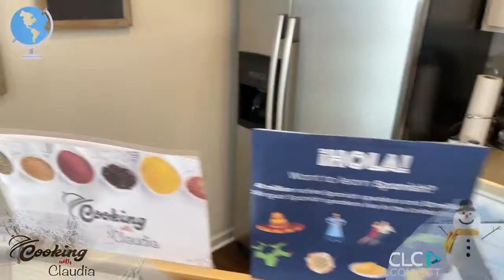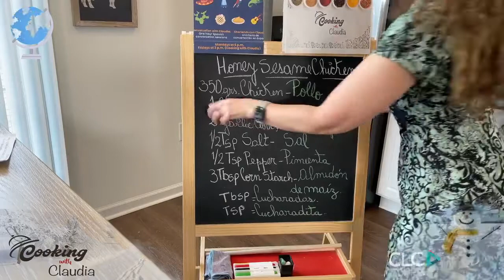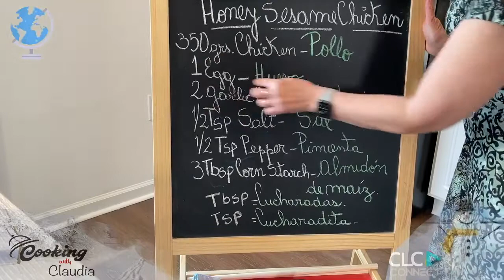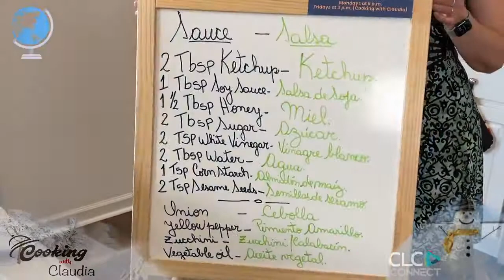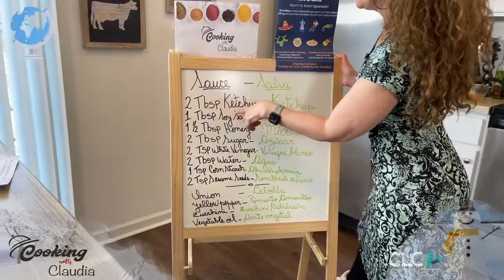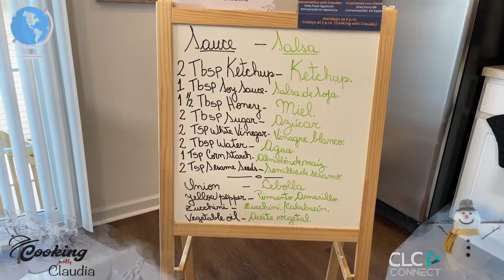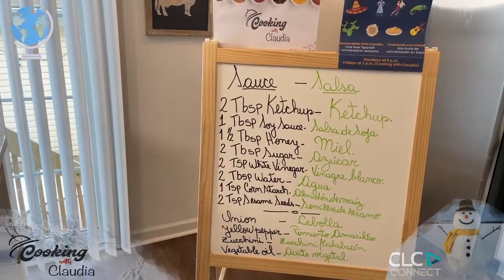Cooking With Claudia: "Honey Sesame Chicken"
Join us in learning how to make Honey Sesame Chicken!